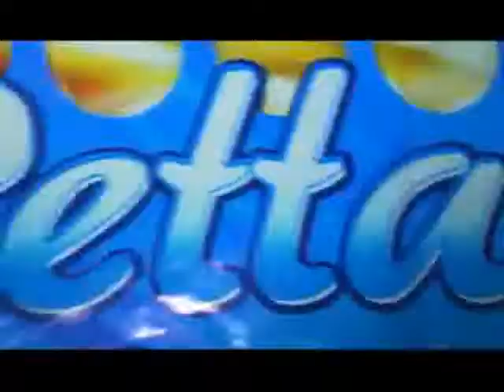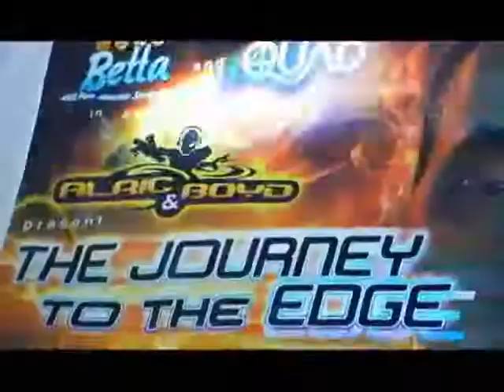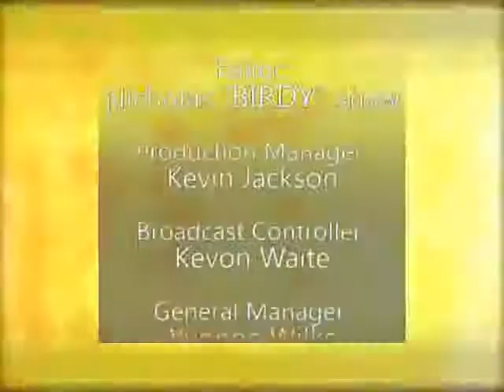Alric & Boyd - Journery To The Edge - Part 02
R.E. TV - VIP Backstage - Footage of Alric & Boyd's 16th Anniversary Party - QUAD Night Club - December 20, 2008